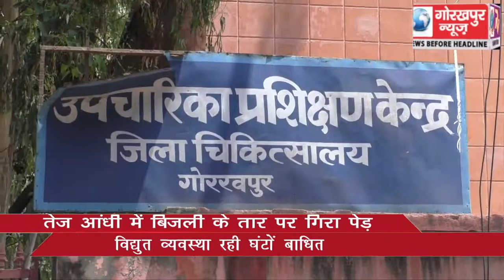तेज आंधी में बिजली के तार पर गिरा पेड़, विद्युत व्यवस्था हुई बाधित